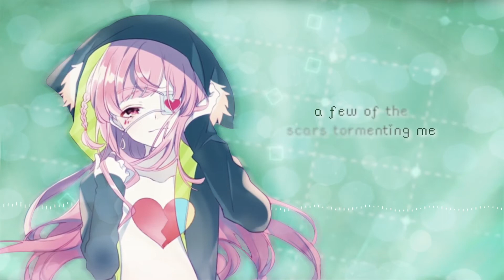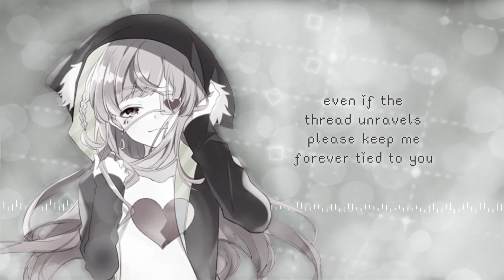〔VOCALOID〕heal me ‣ english cover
my assignment for today is to stay by your side ♡
uuuu sorry i haven't uploaded in so long... i don't really have an excuse i'm just unmotivated oops ;; either way i decided to try to cover *luna's song heal me!! theyre one of my favorite producers and this song is so pretty... a lot of my timing is off sorry about that i just don't have the patience to redo tracks anymore than i already have eep! well, i hope you enjoy my cover!! if you do, please like and subscribe, it really helps me actually want to make more videos LMAO
vocals&translyrics ≫ me
original ≫ macne nana
composed by ≫ *luna
base translation by ≫ hazuki no yume

→ please credit me if you use my lyrics or repost the audio!! ←

A single sensation from you
Touched the water where I lay alone
Brushing over my eyes
While I was on the verge of drowning in the unknown

A single wave radiating from you
Touched some corner of the universe
And ever so slowly,
It'd helped stop my tears when they began overflowing

My assignment for today is to stay by your side no matter what
Even if the thread unravels
Please keep me forever tied to you
Tied so tightly

My dream for today is to stay by your side no matter what
And you’d softly stroke my hair
While each of our breaths mingle
It’s time to say goodnight now!

A few of the scars tormenting me
Melted away like cotton candy
I wiped your tears away
To save you from the trouble of trying to forget them

I let out a single signal
Closing off our pain just like a jewel
And gently, I blew away
The dirt that was about to go and break you down again

Honestly, the only thing
I’ll ever need is to keep revolving around you
Since I haven’t seen you lately

I want you to touch me
And consume my everything
You’re the only one who’s ever cared

My life purpose today is to stay by your side no matter what
And don’t ever say farewell

If you’d gently touch my skin
While our voices are mingling
It’s time to say good morning!